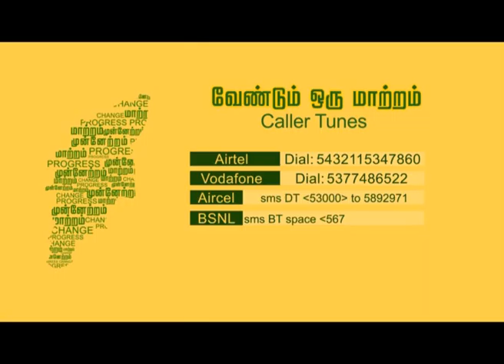Caller tune advt Vendum Oru Maatram Song 30 Secs high res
Vendum oru maatram caller tune 30 secs